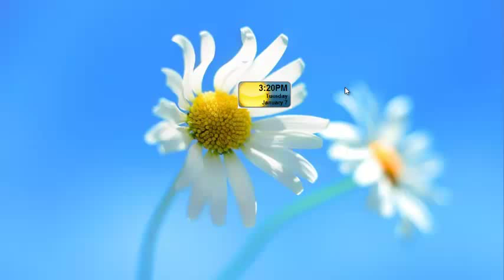Fantastic 12 Hour Time Windows 7 Desktop Widget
Simple mini-application which shows time in 12-hour format and current date. Except that, according to the time of day, gadget shows moon or sun.